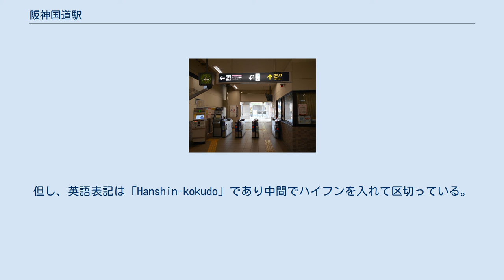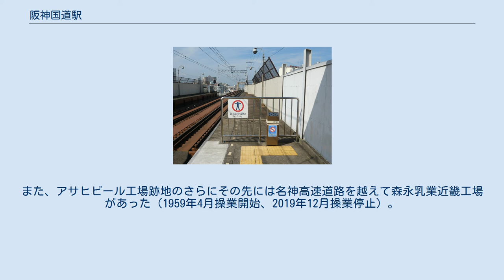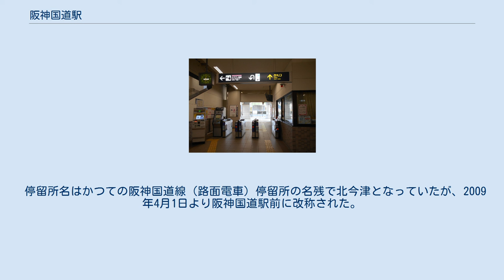阪神国道駅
ホーム 鉄柵 駅側面 地上にある改札口 阪神国道駅（はんしんこくどうえき）は、兵庫県西宮市津門大塚町にある、阪急電鉄今津線の駅。
 駅名に「阪神」を冠するが、阪神電気鉄道の駅ではなく、当駅前を通る国道2号の通称「阪神国道」に由来する。
「阪神」という言葉はもともと大阪市と神戸市、およびその中間地域を指す名称であり、阪神電気鉄道や阪神国道もこれに由来するものである。
なお、阪急電鉄も戦前は「阪神急行電鉄」という社名だった。
 沿線外、特に関西以外では「阪神電気鉄道による国道駅」の意と勘違いされやすい名前であるが、れっきとした阪急電鉄の駅名である。
発音の際のアクセントも、「阪神国道」が一つの単語なので、「はんしん」で下降することなく高いまま「こ」まで続き「くどう」で下がる。
但し、英語表記は「Hanshin-kokudo」であり中間でハイフンを入れて区切っている。
なお、通称として阪急大阪梅田駅、阪神大阪梅田駅、（JR西宮駅との区別で）阪神西宮駅のように呼ばれる事例はいくつかある（この場合、アクセントはいずれも「阪急」「阪神」で一旦下降する）が、阪急電鉄・阪神電気鉄道の駅の中で正式駅名に自社の略称を冠したものは1つもない。
今津線が国道2号とJR神戸線とをまたぐ位置にあるため、開業当初より高架駅であった。
 1984年に西宮北口駅で今津線が分断される前は宝塚駅まで直通していたためホーム有効長は6両編成対応だが、分断後は3両編成の列車しか発着しないため、ホームの西宮北口寄り3両分には柵がされている。
また、ホーム今津寄りにある信号機は分断直前に設置され、分断後から運用を始めたものである。
 駅舎（改札口）は国道2号に面した今津寄りの1か所のみで、1階にある。
国土交通省の2006年度の計画のもとバリアフリー化工事が行われ、2007年3月までに、階段部の改良、エレベーターの設置、トイレの改良、歩道から改札口までの段差解消が完成した。
これらの改修で設備は最新の駅に見劣りしなくなったが、写真の改札口前の橋脚など、レトロな雰囲気も残っている。
このほか、段差がある時代は売店もあったが現在は廃止されている。
 今津駅との駅間距離は700メートル強かつ直線のため、肉眼でも互いの駅のホームから確認できる。
これは阪急電鉄で最も短い駅間距離である。
また、かつて今津駅が地上駅であったころは、高架上の当駅を出て国道2号を跨ぐと直ぐに40パーミルの急勾配となる下り坂が存在した。
 ※実際には構内にのりば番号表記はないが、スマートフォン向けアプリ「阪急沿線ナビ TOKKアプリ」の発車案内機能では、西宮北口方面が1号線、今津方面が2号線と表示されている。
 2019年の年間の乗車人員は890,000人である。
したがって1日あたりの平均乗車人員は約2,438人となる。
阪急電鉄全駅で最も利用客が少ない。
 駅の名の通り、すぐ南側で「阪神国道」（国道2号）と交差する。
駅周辺は、津門川を挟んで西側や、国道2号を挟んで南側は基本的に住宅地であるが、東側やJR神戸線を挟んで北側はかつては大型工場が幾つも操業していた工業地帯であった。
 駅の東側にはかつてアサヒビール西宮工場（1927年10月操業開始、2012年8月22日操業停止）が隣接しており、阪神甲子園球場でのプロ野球などイベント当日にはこの西宮工場で製造した直後のビールが球場に直送されていた。
なお、工場跡地については解体され更地となったあと、東半分には先行して店舗などが開業したが、西半分（駅隣接地）については西宮市立中央病院と兵庫県立西宮病院とを統合した新病院の建設の是非が長年問われたものの、最終的に建設することで兵庫県と西宮市が合意した。
また、アサヒビール工場跡地のさらにその先には名神高速道路を越えて森永乳業近畿工場があった（1959年4月操業開始、2019年12月操業停止）。
 駅の北側のJR線路沿いには協和発酵工業と灘酒造の工場があったが、これらはいずれも閉鎖され現在は分譲マンションとなっている。
 阪神・淡路大震災発生前まで、国道沿いの駅西側にイズミヤがあった。
地震でイズミヤのあった階が崩壊したためビルは解体され、跡地は高層マンションとなっている。
なお、イズミヤ自体は2008年に阪急西宮ガーデンズの核テナントとして13年ぶりの西宮市内へ...